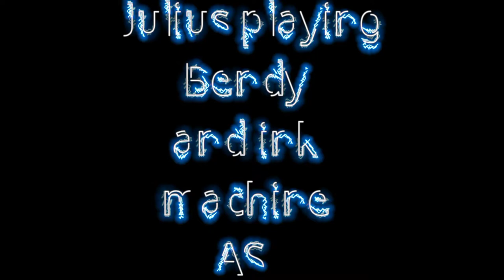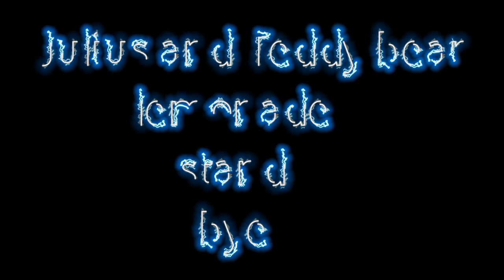Bendy and the ink machine!! Chapter 1 Julius and Teddy bear lemonade stand Presents First gaming vid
These boys are active right now, nothing is stopping them from doing what they like. He said it was coming!! We finally got the video up and runing,Julius plays Bendy and the ink Machine chapter 1 to help others learn how to play. Chapter 2 will coming out soon!! This kid loves playing these games and will be more video.